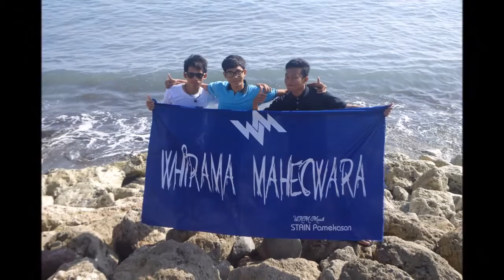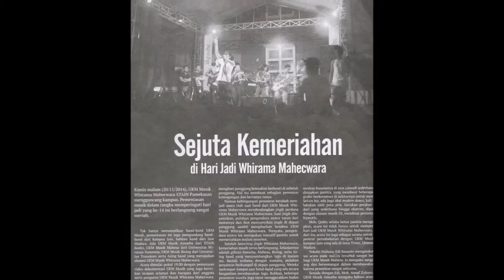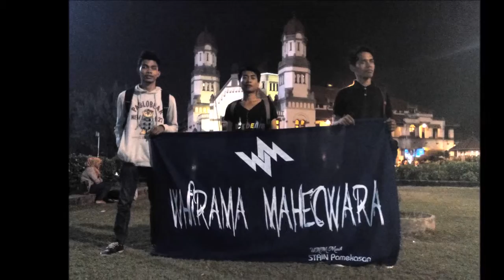Jinggle UKM Musik Whirama Mahecwara STAIN Pamekasan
Jinggle UKM musik Whirama Mahecwara STAIN Pamekasan ini di ciptakan oleh Nuradiyanto dan diaransemen oleh Iman Aris Faisol. Launching tanggal 20 November 2014, bertepatan dengan hari lahir UKM Musik Whirama Mahecwara yang ke-14.

video by Moh. Quthbi